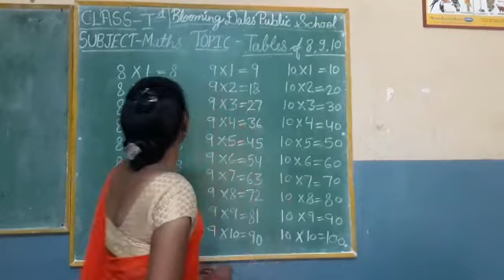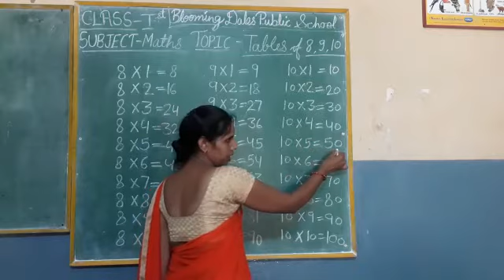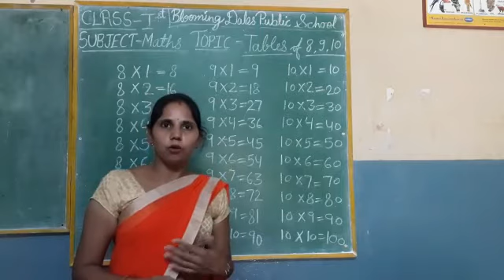Class 1st maths topic - tables of 8,9,10